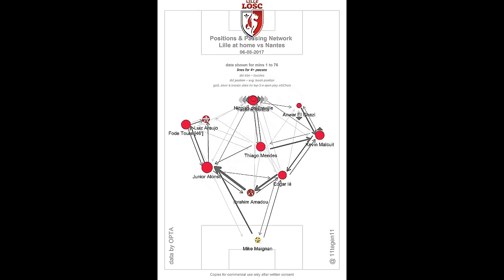Lille OSC under Marcelo Bielsa / 3-3-3-1 vs Nantes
Lille OSC vs. FC Nantes - 06/08/2017